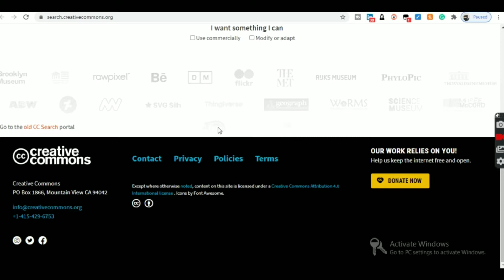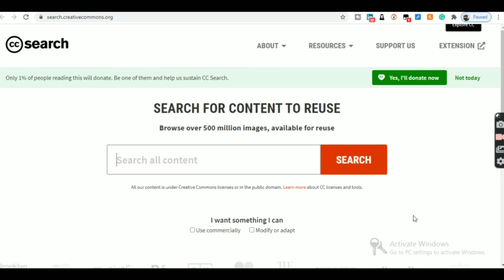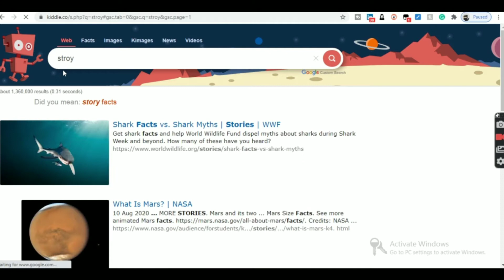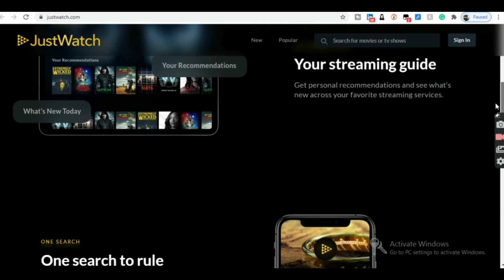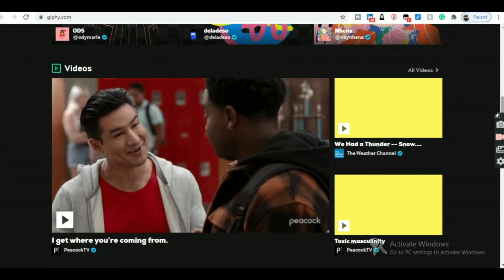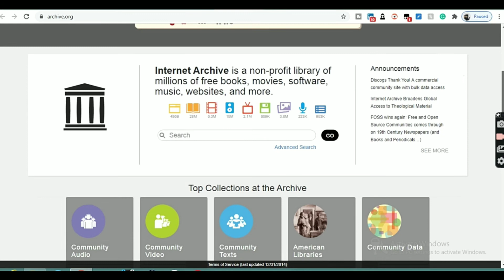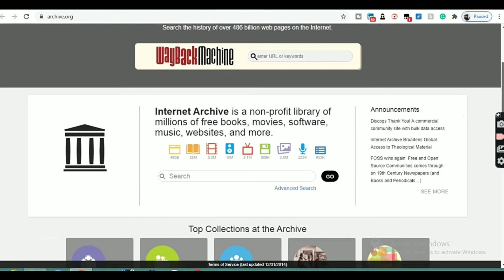Search Engines That Are Better Than Google!?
Google Search Alternatives… With a market share of more than 80% globally, Google is the most popular search engine for internet users. As with most things in life, just because it’s the most popular does not mean it’s the best for you in every situation. In this video, we’ll show you 20 search engines in various categories you can use as an alternative to Google. Some of which have better tools and layouts that make it easier to find what you’re looking for.
 Niche/format-specific